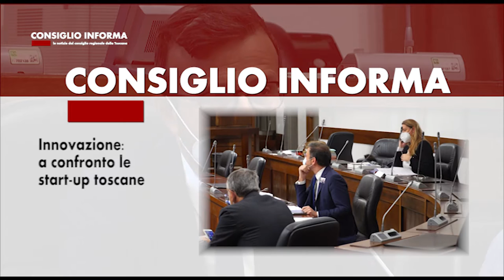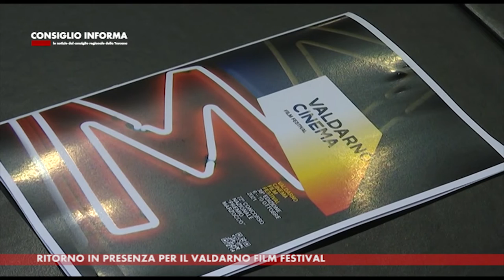SIENA TV - CONSIGLIO INFORMA 06-10-2021